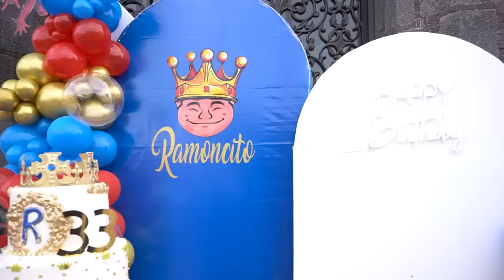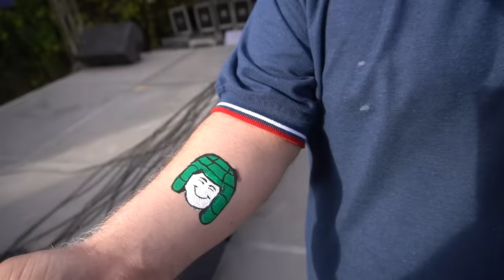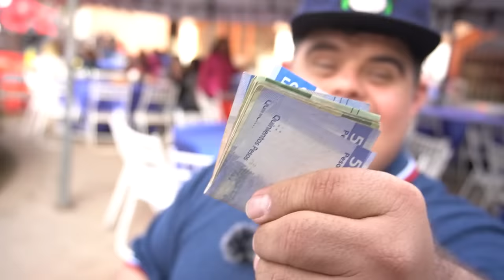Jenni Rivera REAPARECE en la FIESTA de Ramoncito